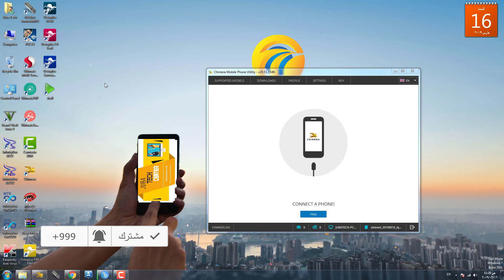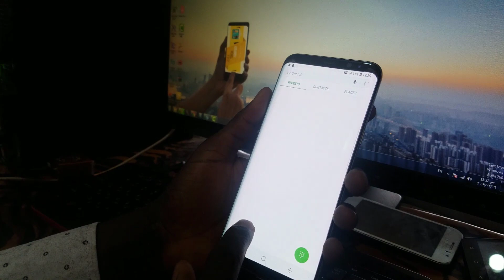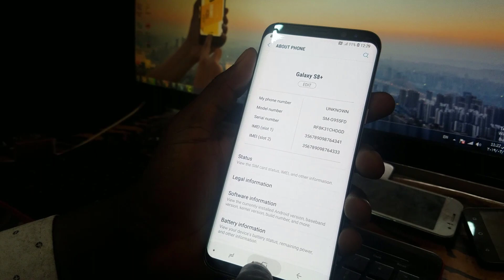How TO Repair imei for and Patch cert SAMSUNG S8+ G955FD FULL TUTORIAL